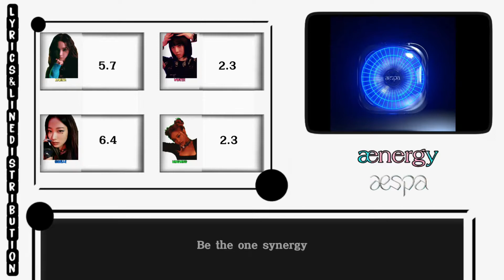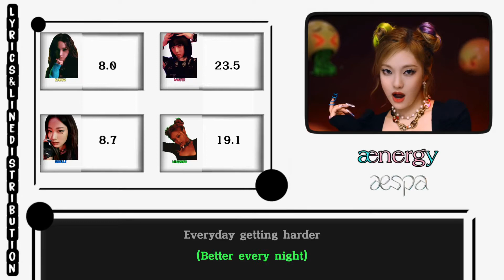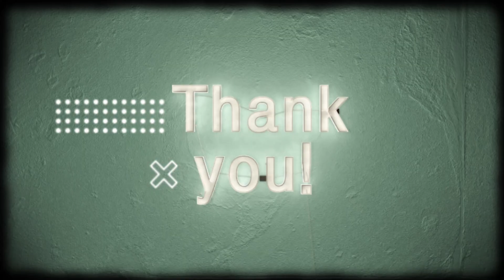aespa - 'aenergy' Video (Lyrics & Line distribution)